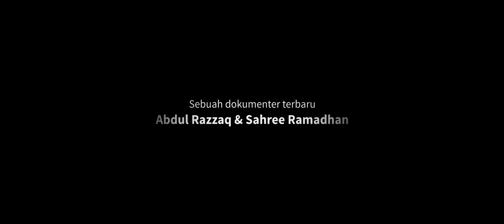Di Atas Kaki Sendiri - Trailer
Mbah Kandar, lelaki tua berusia delapan puluh tahunan, setiap hari menempuh perjalanan pulang-pergi dari Mojokerto ke Surabaya menggunakan bus antar kota dalam provinsi. Ketika dipensiunkan, semangat dedikasinya pun masih tinggi sehingga ia lanjut bekerja di tempat yang sama hingga pada masa yang tak terhingga.

 “Di Atas Kaki Sendiri” tells the story about Mr. Kandar, a 80 years old "lone-ranger" grandpa with strong motivation to not retired from working at age of 60. As long as 30 years of working as a paper sheet and School Cooperation Store employees in Khadijah Senior High School, Surabaya, he going to work everyday from Mojokerto to Surabaya by riding a interprovince bus.